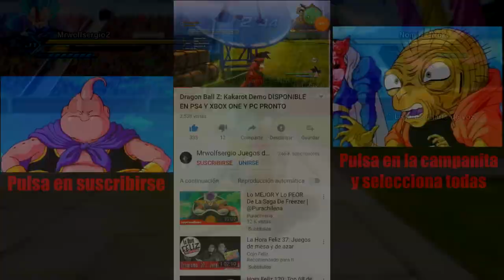DRAGON BALL XENOVERSE 2 NUEVO MAXIMO NIVEL 200 Y MAS DETALLES DE LO NUEVO QUE VIENE